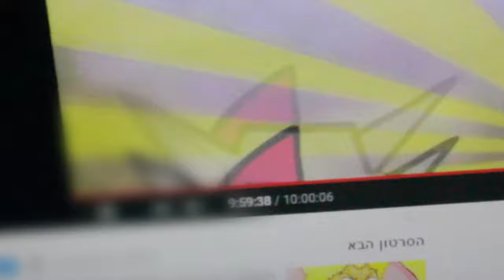Night of the Amazing Horse - Teaser B